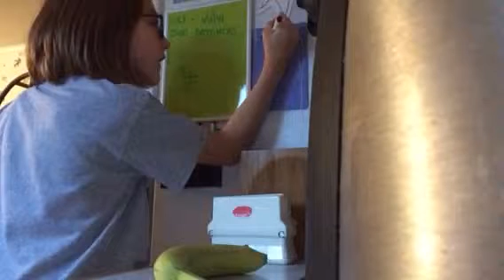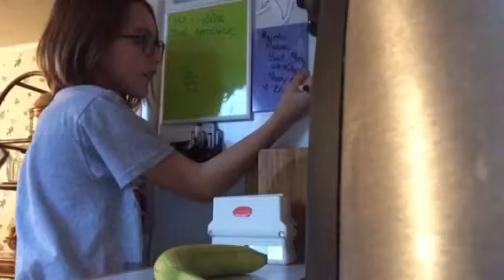Singing;impressions;plate art. NO ONE CAN STOP ME!!!